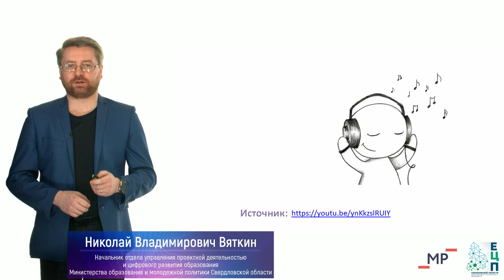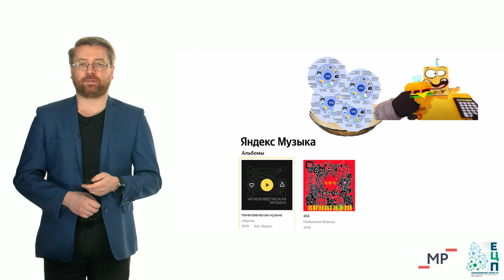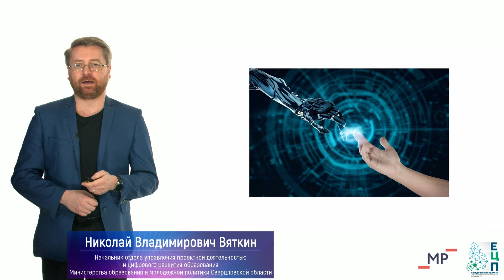ЧАЙФ -- Урок цифры. Цифровое искусство музыка и IT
Сегодня мы про цифру)) От аналогового и лампового к искусственному интеллекту. Вячеслав Двинин знает и вам расскажет. Посмотрите на досуге, нам понравилось. Лекторий открываем😉